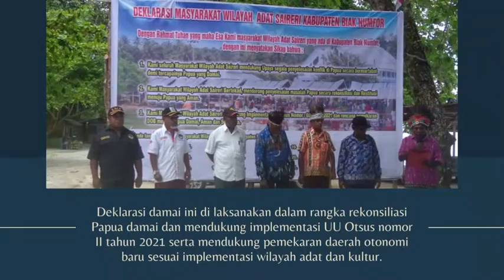Deklarasi Papua damai bagian dari NKRI